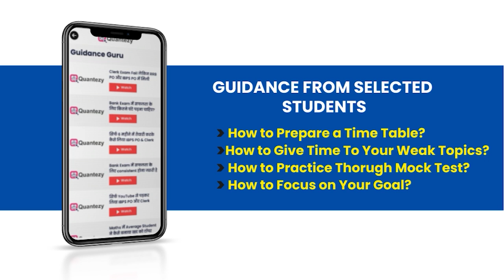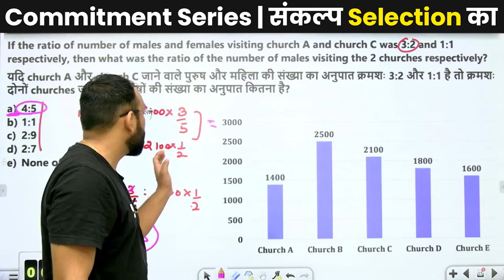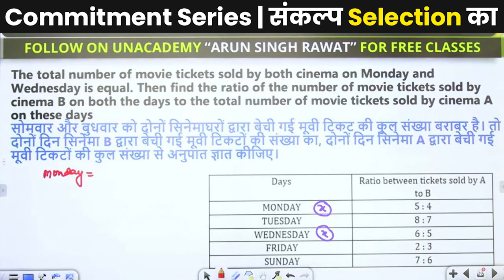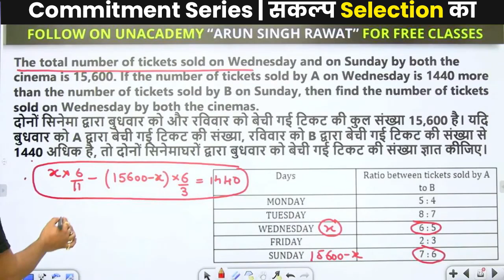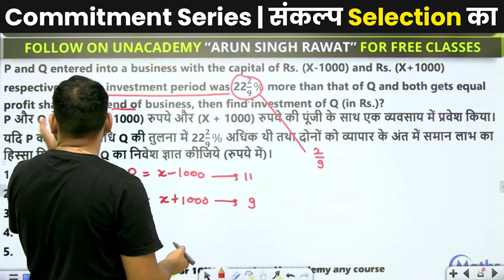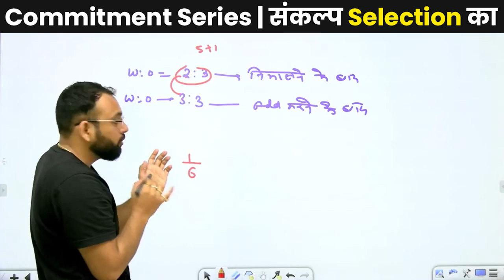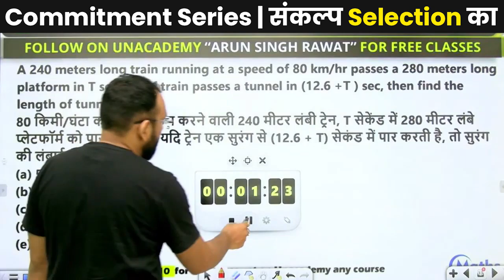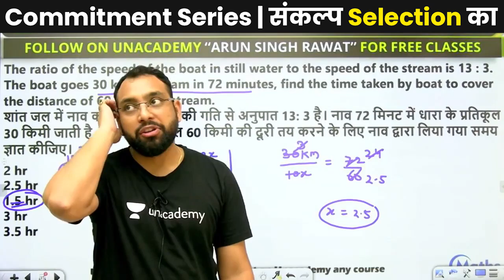IBPS RRB PO/Clerk Prelims | 45 Days Crash Course | Quant | Day - 38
Maths By Arun Sir Channel Youtube Channel welcomes you all the aspirants of various competitive exams. We provide short tricks, tips, and exam preparation strategies on this channel. We also provide lessons on various topics useful for the preparation for the exam.

About Arun Singh Rawat:

Arun Singh Rawat is one of the most followed maths faculty for various competitive exams viz. IBPS, SBI, RBI, Insurance, Railway, SSC, CAT & Others. He is not only a great educator but also a great motivator.  With an experience of more than 08 years, he not only teaches his students but also motivates and empowers them to achieve success.

He is also best selling author of two competitive books Brahamastra- 4000 Questions Series & DIpedia - One Stop Solution( Basic to Advanced Level).